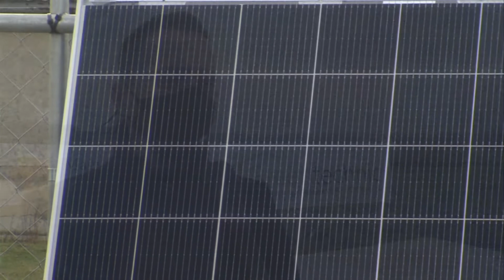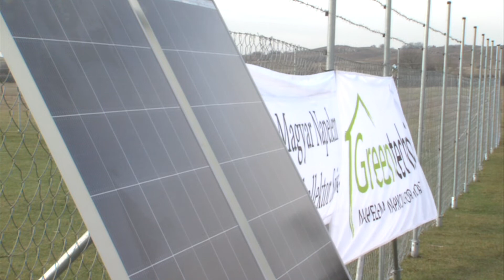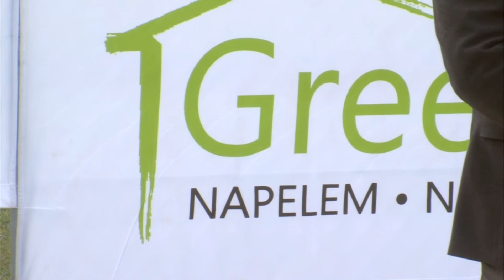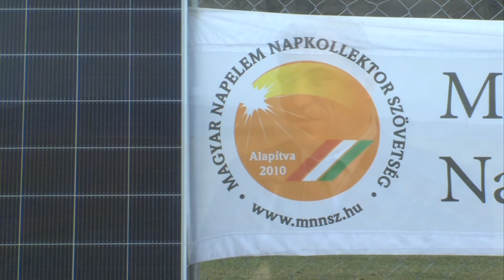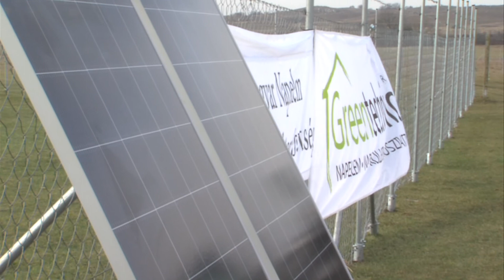Napelempark épül Öskün | Aktuális magazin 2021.02.09.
Naperőművel bővül Öskün az ipari park. A helyszínről tudósítunk.